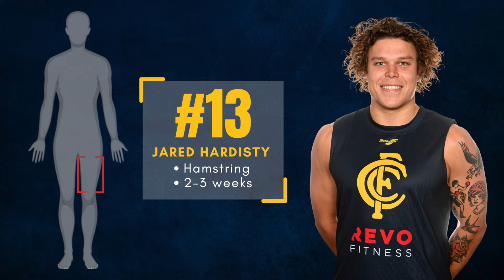Round 3 Injury Update